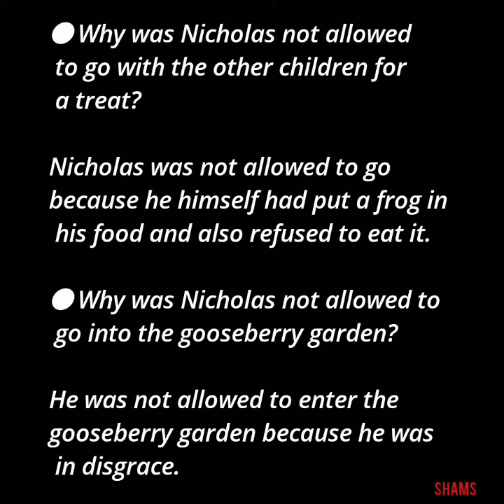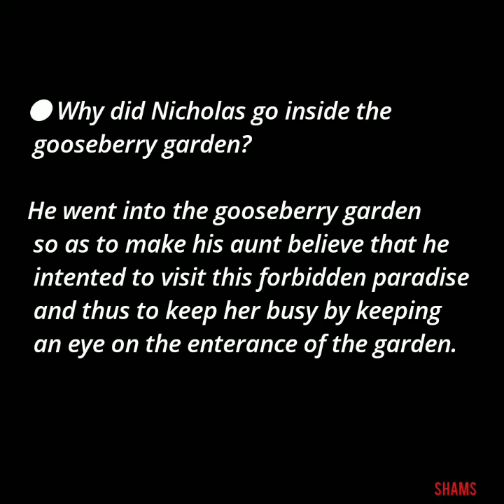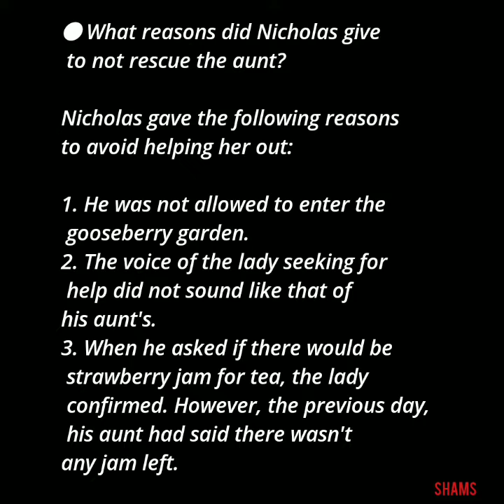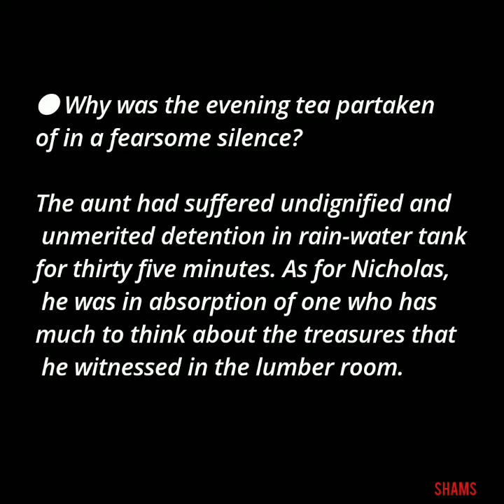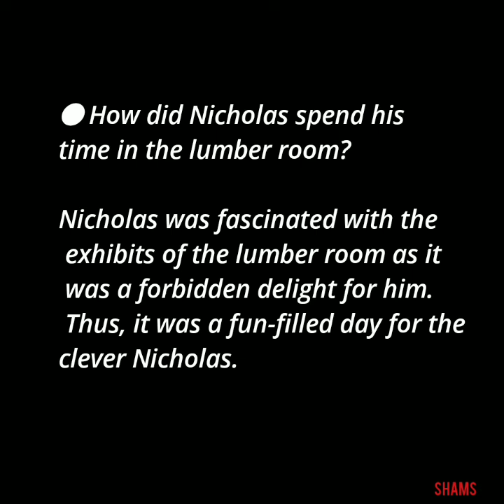The Lumber Room by Saki | Questions and Answers | Prose | O/L English Literature